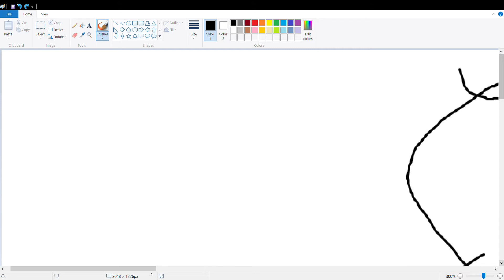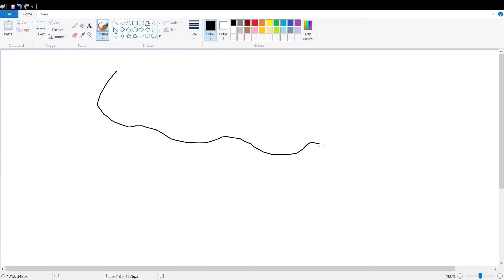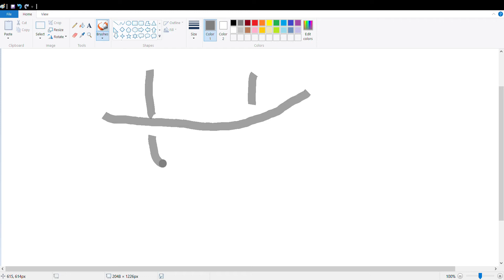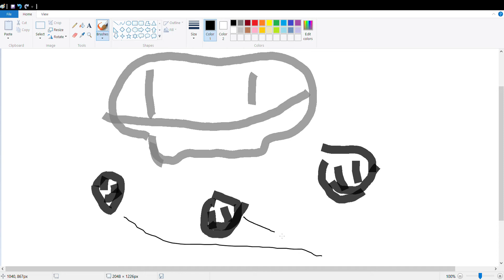c a l m (not a spicy animation)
This video is a bit more personal. For some time now (I remember it being present even 3 years ago) there has been a sort of fog in my mind that was making me feel inwardly generally somewhat gloomy  (don't worry, not suicidal; your boy will still create the s p i c y content for all to enjoy). But in the past week or two, my mind has been much clearer. Idk if it is that winter break is coming soon, or winter in general, but I feel much clearer in the head and feel general good feelings. I see new value in already established friends.

This is the first time I've talked about this to others, but I wanted to get it out there.

P.S. if you've read this far, cheers and have a great day